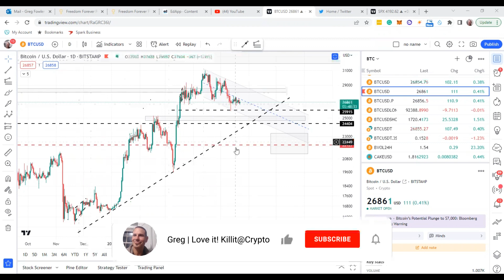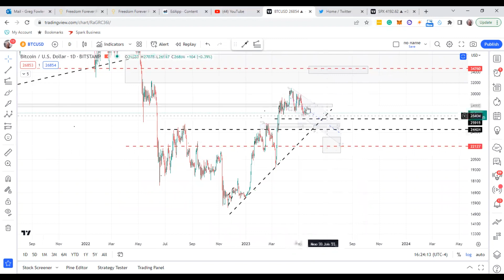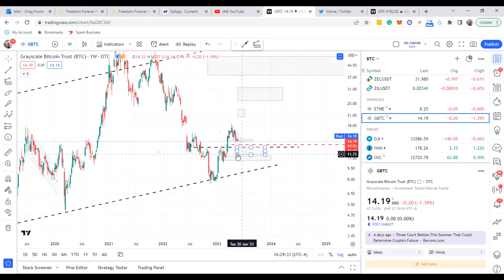50% Say BITCOIN MOONSHOT! The other 50% say BTC to 10K! Which is it? What is going on?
It's called market confusion! If you read it on places like ZeroHedge it probably isn't gonna happen! If the majority are waiting for 10K Bitcoin that probably isn't gonna happen either. Let's check out Bitcoin!